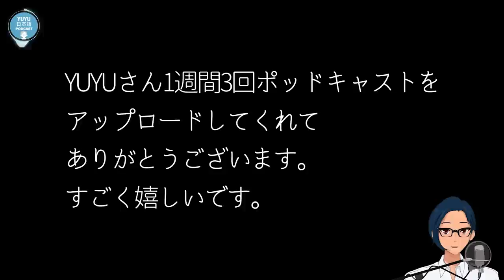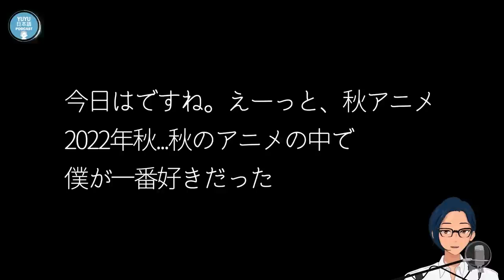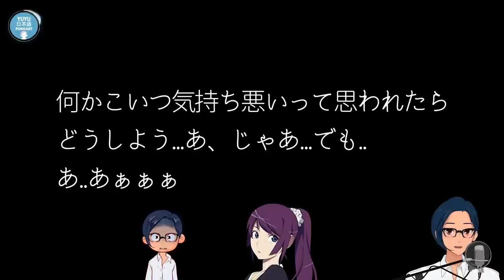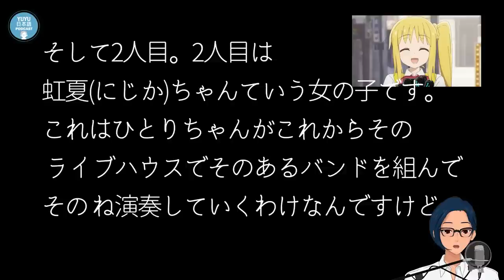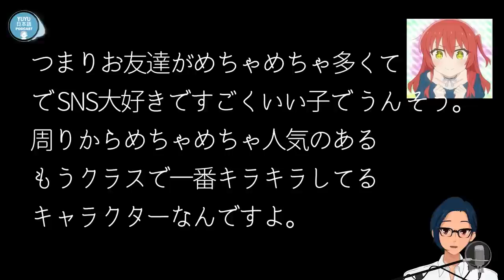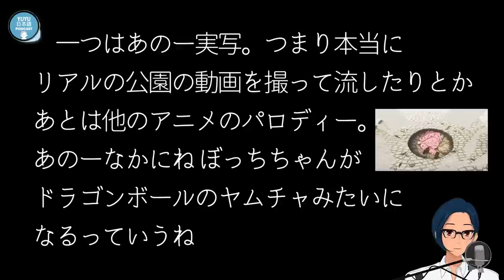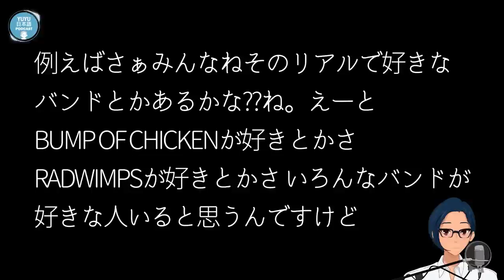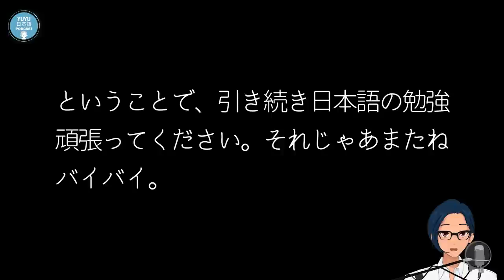【アニメ】Bocchi the Rockのいいところ！- (Japanese Podcast with subtitles)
みなさん、いつもサポート本当にありがとう((∩´∀｀)∩

👑【クラスのインフォメーション/YUYUにメールを送りたい人】